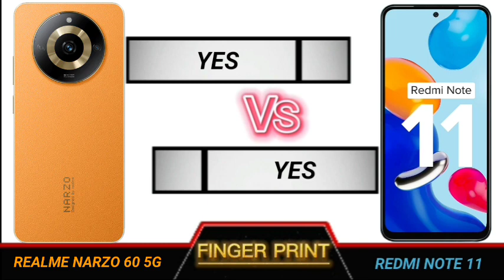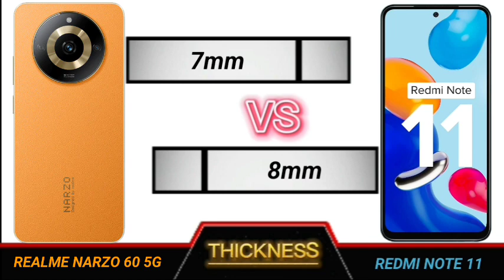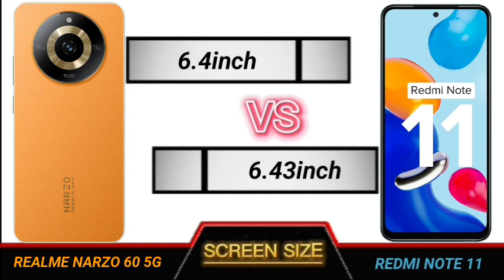realme narzo 60 5g vs redmi note 11 full comparison.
Technical Videos.

YOUR QUERIES
Realme narzo 60 5g review
Realme narzo 60 5g review tamil